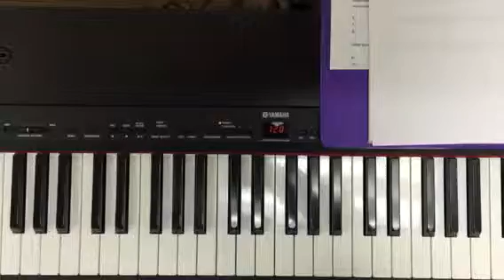Praise to the Risen King for FMA